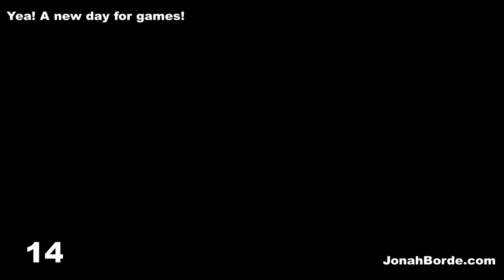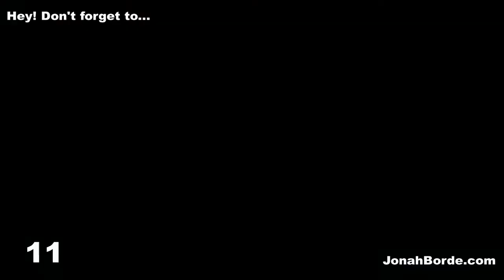Candy Crush Soda Saga Level 5042 To 5044